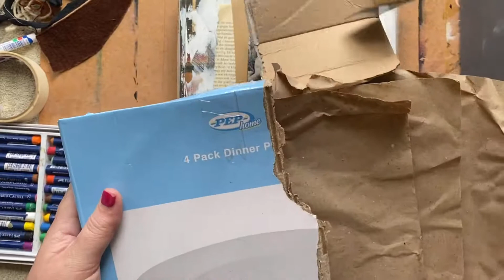Finish a page on pre-made background.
Hi to you!
Today I finish one of my prepared backgrounds. The one I left you hanging.

 I gathered minimal items and  off I went to Creators-land!!!
No rules only fun!